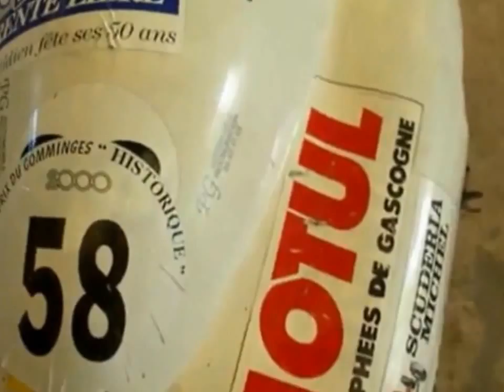GILBERT POUGENQ VHC MONOMILL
Gilbert Pougenq 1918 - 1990 : Pilote VEC des années 1969 à 1990